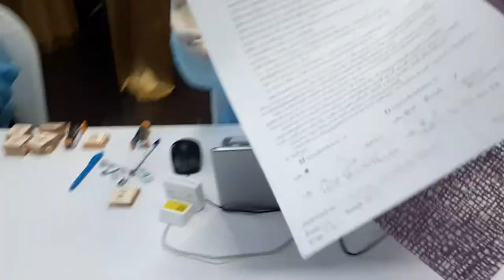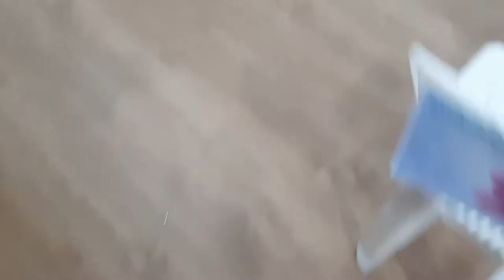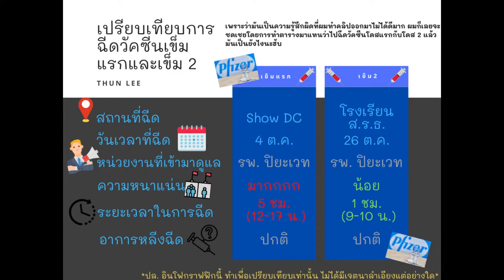ขออัญเชิญ ไฟเซอร์โดส 2 เข้าสู่ร่างจ้าา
หลังจากที่ผมได้ไปชีสสสส วัคซี่น โดสแรกที่ Show DC มา ก็มีเสียงวิพากษ์วิจารณ์อย่างหนักเกี่ยวกับการจัดคิว คราวนี้ก็อัญเชิญมาฉีดที่โรงเรียนนะจ๊ะ แล้วถ้าฉีดโดสนี้เสร็จปุ๊บ ก็จะเป็นอิสระแล้วโวร้ยยยย